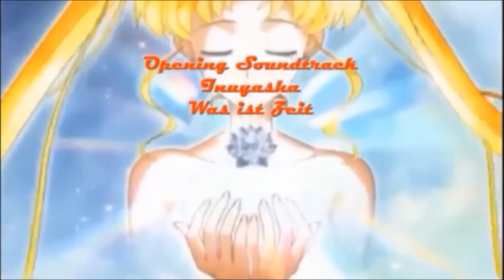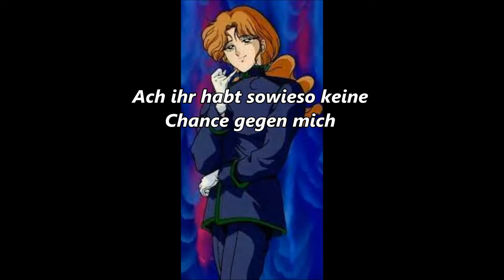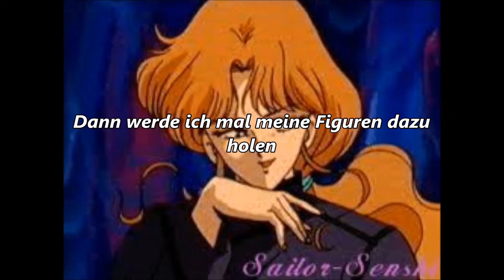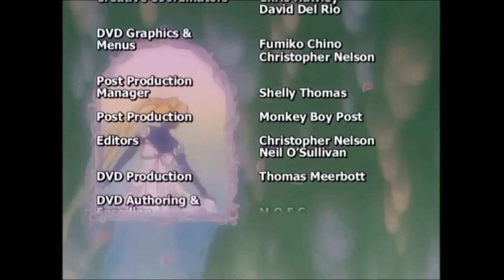Bunny x Mina Destiny of Love Episode 6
Bilder habe ich von Kunzite & Zoisite Love Tv